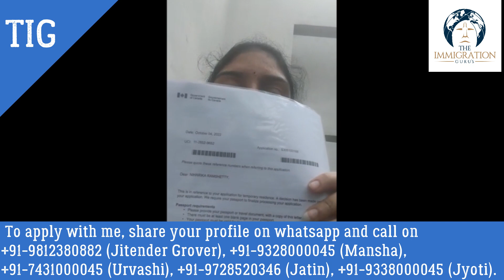Client Testimonial for Canada Study Visa at age 30 with Customer Support Profile